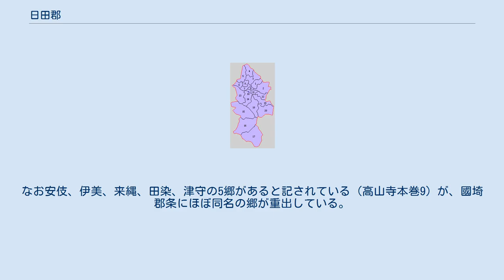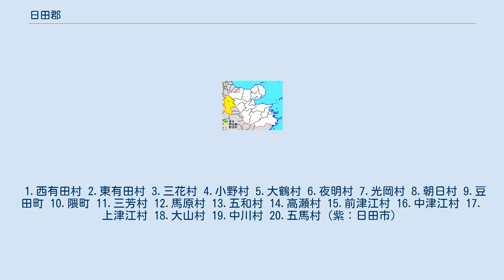日田郡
大分県の郡_(消滅)
大分県日田郡の位置（薄黄：後に他郡に編入された区域） 日田郡（ひたぐん）は、大分県（豊後国）にあった郡。
 1878年（明治11年）に行政区画として発足した当時の郡域は、下記の区域にあたる。
 天平12年（740年）頃までに成立したとされる『豊後国風土記』において、豊後国の8つの郡のひとつとして日田郡が挙げられている。
同書の日田郡の条によれば、景行天皇が巡幸した際に、この地で久津媛（ひさつひめ）という神が人と化して迎えたことから久津媛之郡と名付けられたのが訛ったものであるとされている。
 また、承平年間（931年 - 938年）に成立した『和名類聚抄』では、日高郡とされており、「比多」の訓が付されている（元和古活字本巻5）。
なお安伎、伊美、来縄、田染、津守の5郷があると記されている（高山寺本巻9）が、國埼郡条にほぼ同名の郷が重出している。
代わって海部郡条に記されている日田、在田、夜開、曰理、叉連、石井の6郷が日高郡に当たると推測されている。
 1.西有田村 2.東有田村 3.三花村 4.小野村 5.大鶴村 6.夜明村 7.光岡村 8.朝日村 9.豆田町 10.隈町 11.三芳村 12.馬原村 13.五和村 14.高瀬村 15.前津江村 16.中津江村 17.上津江村 18.大山村 19.中川村 20.五馬村（紫：日田市）